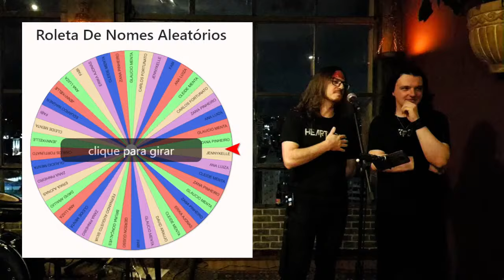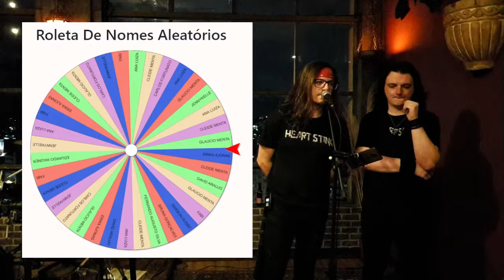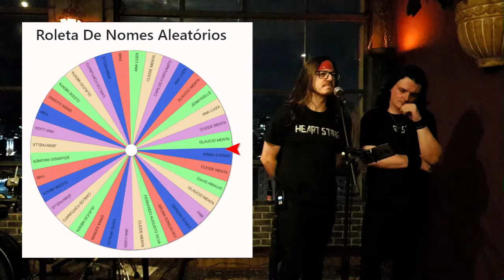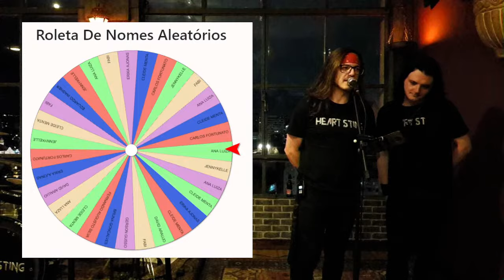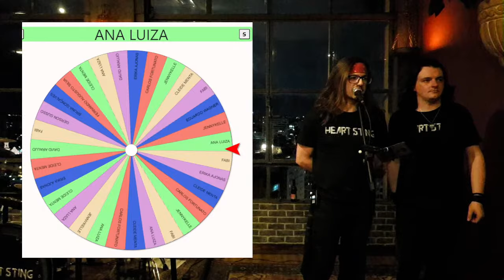Heart Sting - LIVE Especial 1K Inscritos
LIVE Especial 1K Inscritos

Setlist (Eletro):
03:47 Tease Me Please Me (Scorpions)
08:25 Rock The Night (Europe)
14:57 Poison (Alice Cooper)
19:47 Hold The Line (Toto)
24:20 He's a Woman, She's a Man (Scorpions)
28:06 Love Ain't No Stranger (Whitesnake)
32:40 Pour Some Sugar On Me (Def Leppard)
41:21 Girls, Girls, Girls (Mötley Crüe)
46:08 It's So Easy (Guns N' Roses)
49:35 I Was Made For Loving You (Kiss)
57:26 Rocking In The Free World (Neil Young)
01:15:44 In These Arms (Bon Jovi)
01:22:39 Welcome To The Jungle (Guns N' Roses)
01:28:39 No Pain No Gain (Scorpions)
01:36:21 Black (Pearl Jam)
01:44:29 Rebel Yell (Billy Idol)
01:51:34 Vertigo (U2)
01:58:30 Can't Stop Loving You (Van Halen)
02:03:41 Like a Stone (Audioslave)

(Guitars solo)
02:13:40 Nothing Else Matters (Metallica)
02:21:44 Little Wing (Jimmy Hendrix)